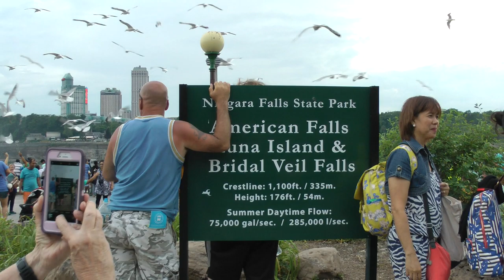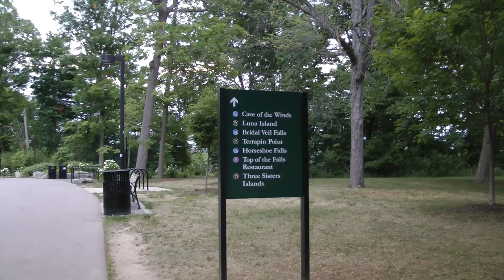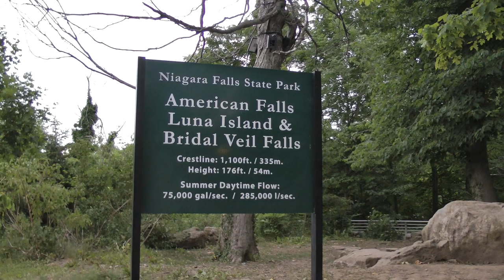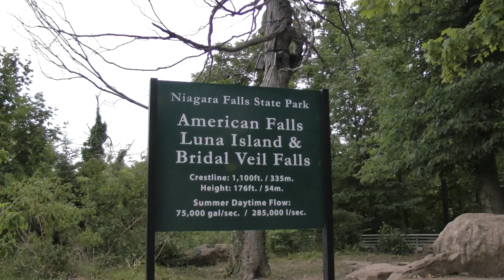walking to Luna Island and Bridal Veil Falls and American Falls in Niagara Falls State Park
This shows our walk and the sights and scenes along the way from the Observation Deck at Prospect Point through the Maid of the Mist Store and then along the Niagara River to the pedestrian bridge which takes you to Goat Island and then to the viewing deck on Luna Island where you can view both Bridal Veil Falls and the American Falls up really close. The date is July 5, 2018 as dusk is already underway. All of this is in Niagara Falls State Park, obviously on the American side.